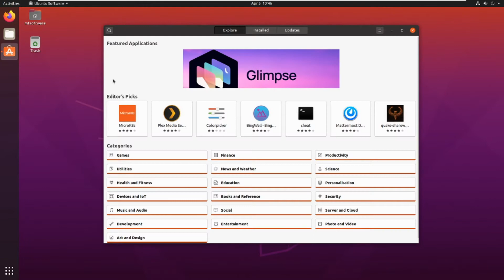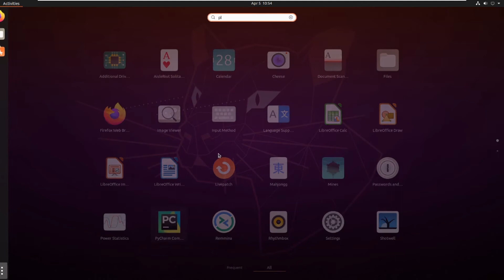How To Install Pycharm in Ubuntu 20.04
On this video , I will show you How To Install Pycharm in Ubuntu 20.04 Step By Step.